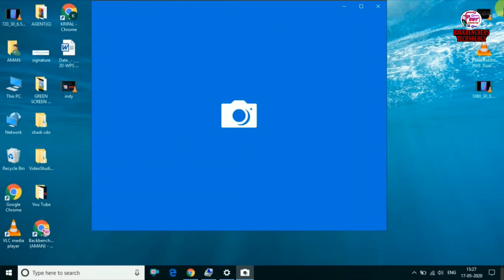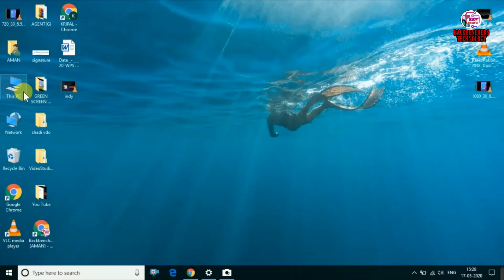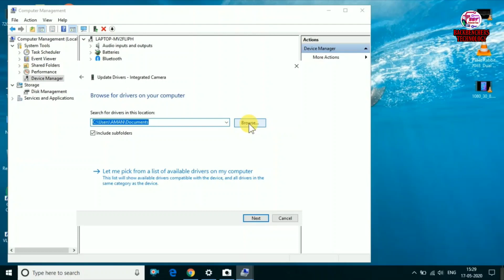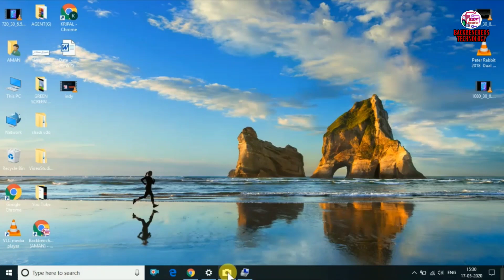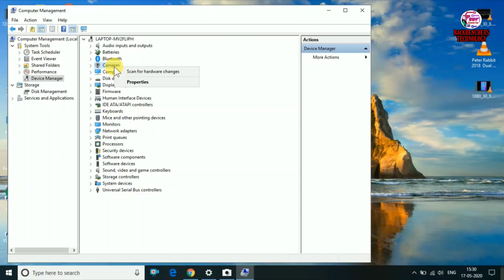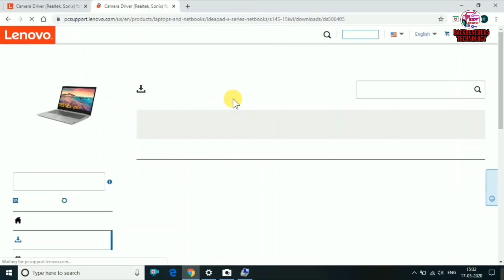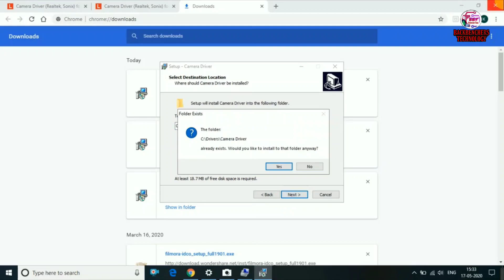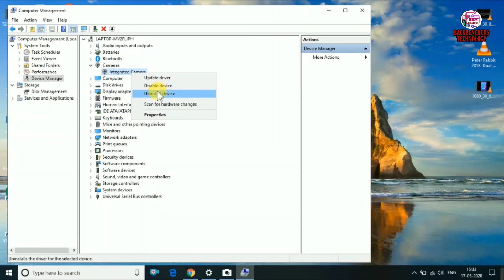Laptop Camera not working || How to fix laptop camera | Laptop camera problem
नमस्कार दोस्तों आप सभी का स्वागत हैं आपके अपने  YouTube चैनल Backbenchers Technology में इस वीडियो में आप जानेंगे की लैपटॉप का कैमरा काम नहीं कर रहा तो आप उसको कैसे ठीक करेंगे । और वीडियो में देखेंगे windows 7, 8, 10 का कैमरा कैसे फिक्स करें और उसके ड्राइवर्स को कैसे अपडेट करें और उसको कैसे इनस्टॉल करें । और उसके ड्राइवर्स को कैसे वेबसाइट से डाउनलोड करें।

"Quick Response Quick Solutions"
Aman Kumar Singh

नई-नई जानकारी ।

जय हिंद

दोस्तों